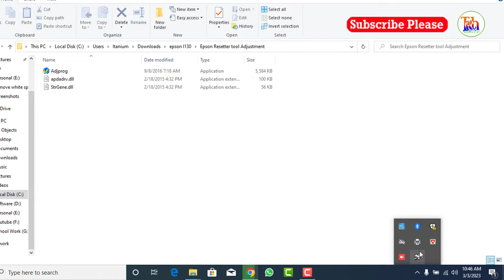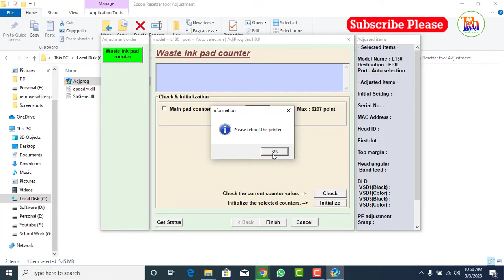Epson l130 Red Light Problem solution || all light blinking || L220 || L360 || L210 || L380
ভিডিয়োটি আপনাকে সমাধান করতে সাহায্য Epson L130, L360, L380, L3110, L3150 অথবা Epson L সিরিজের সব লাইট জ্বলা নেভা করতেছে এমন সমস্যা।

ICT Book Solution (Nine-Ten) || তথ্য ও যোগাযোগ প্রযুক্তি বই সমাধান

Tag-

download epson resetter tool l130
how to solve epson printer red light blinking
epson l310 blinking ink and paper light
epson l110 red light steady

epson l3210 all lights blinking
epson blinking ink and paper light
blinking epson l310
epson printer red light stays on